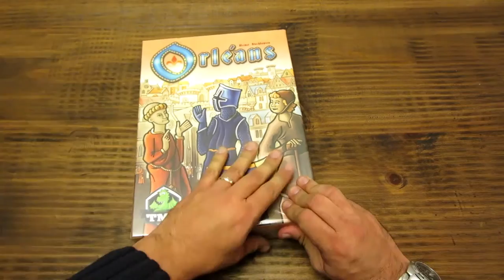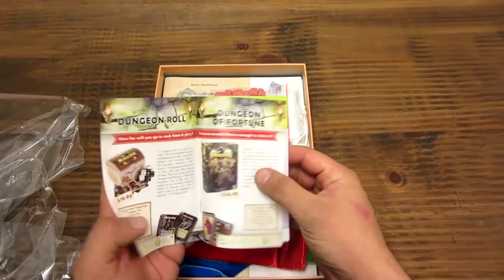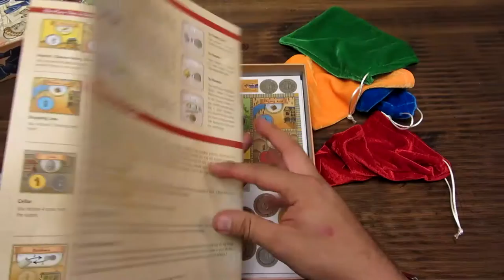Unboxing: Orleans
Abrí la caja de este gran Euro: Orleans.